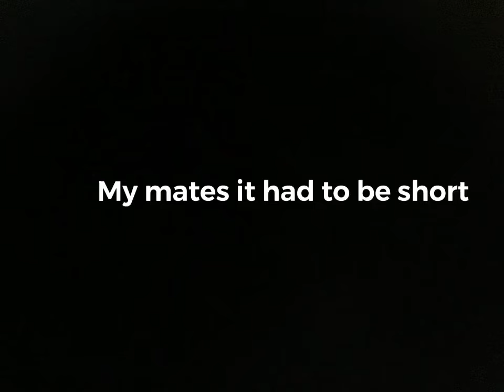Me and the boys in WW3 1st part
Sorry female muto I thought I needed a idea of this so yeah